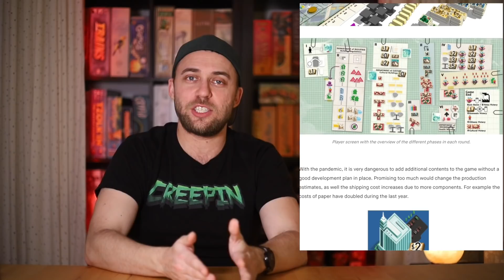Games Leaving Kickstarter (Mar 29 - Apr 5) Tamashii, Tiwanaku, Solar 175, Malhya, Dungeoneers +more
It’s another Monday, another Crowdfunding Countdown and another opportunity for board games to achieve your wildest dreams! I can’t promise anything about the last one… but hey, I can promise you that I do have some footage and I do say some words.

Timestamps
00:00 Intro
01:23 Gigawatt
05:06 T-rex Inside RPG
06:05 Tiwanaku
11:44 Village of Legends Adhara
13:31 Pop Up Chess
14:49 League of Dungeoneers
17:11 Small City Deluxe
20:14 Solar 175
24:31 Word Explosion
26:08 Sentinels Expansion
28:48 Library Labyrinth
31:06 Malhya
34:07 Books!
37:05 Monster Pit
39:19 Dragonquest
40:48 Catapult Feud Ukraine
43:23 Tamashii
47:40 Pick for me
49:17 Pick for you